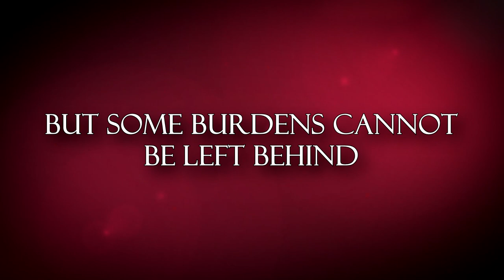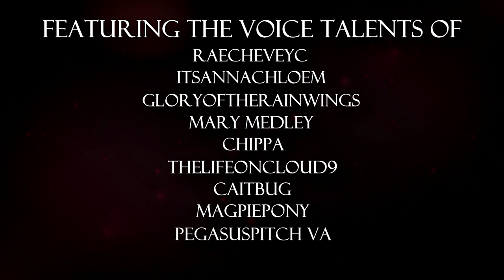MLP Princess Trixie Sparkle 2 - Teaser Trailer and Artist AUDITIONS [Closed!]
The sequel to my first successful project Princess Trixie Sparkle is FINALLY coming! Join the mane 7 as they journey around Equestria on the adventure of a lifetime! Artist Auditions are CLOSED!

New and Returning Cast Alike will be joining us for the Sequel!

Cast:
Raecheveyc (aka Raechel Anderson)
Itsannachloem
Ariana Nicole (aka GloryoftheRainWings)
Mary Medley
Magpiepony
PegasusPitchVA

And introducing:
Chippa
TheLifeonCloud9
Caitbug
and TheLostNarrator

A HUGE thank you to the love of my life, and the editor of this video, TheLostNarrator

FAQ:

Will there be Voice Auditions/Casting Call?
Yes! There will be roles available that will require a casting call at a later date for episodes 2 and onward. The first episode is already full with returning cast and new cast alike!

What roles will there be for voice auditions?
I'm not going to give that away just yet, however I will say that they will not include the mane 6 or Trixie. A good note, however, is there will be PLENTY of male roles available!

When will it come out?
I'm shooting for sometime in 2020! I don't forsee it needing an extension beyond that, but you never know. Fingers crossed all goes well!

Will you be posting the story on FIMfiction/Fanfiction?
Not this time, unfortunately. PTS 2 is a direct sequel of the Audio Drama, not the written work. I haven't had a chance to go back through PTS 1 to change it, and would rather spend my time on the production rather than the written work.